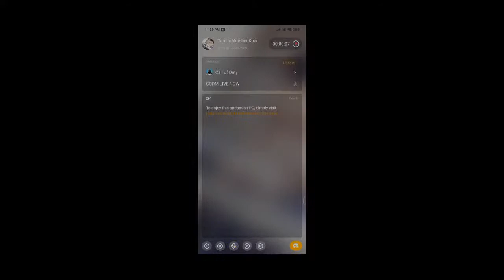call of duty mobile gameplay No Copyright | COD MOBILE free to use gameplay | CODM FREE GAMEPLAY